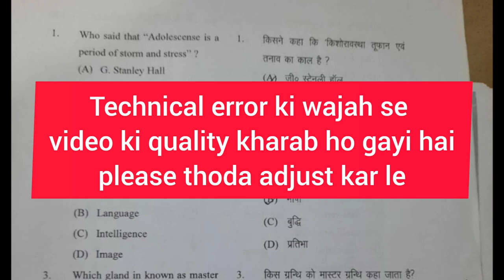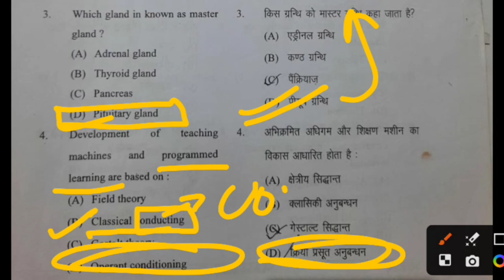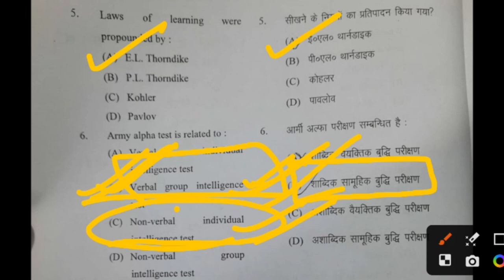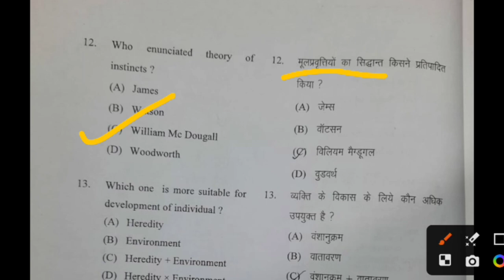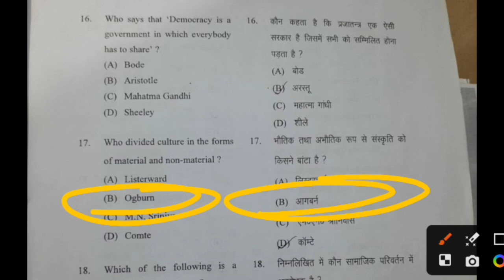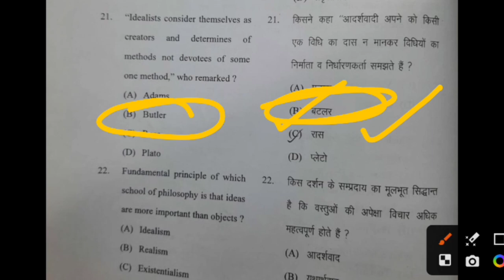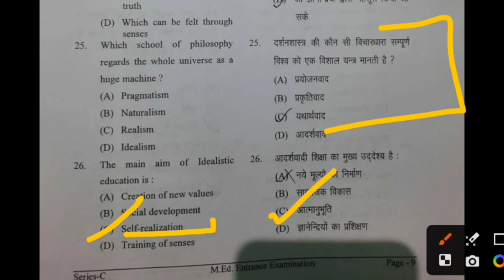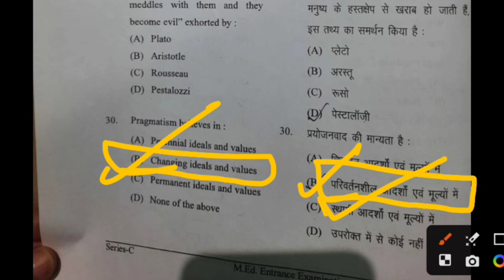csjmu | KANPUR UNIVERSITY M.ED ENTRANCE | m.ed entrance exam fees syllabus @SOC_8_LEARNING 27